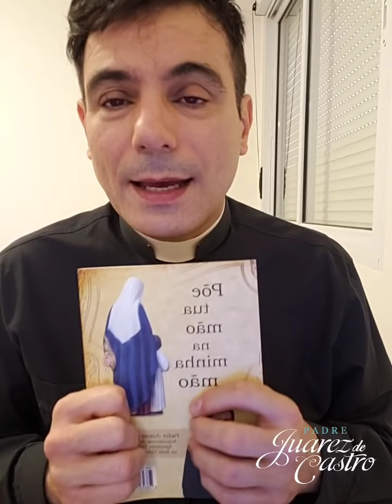PLANO DE RETOMADA DAS ATIVIDADES NAS IGREJAS | PADRE JUAREZ DE CASTRO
Para adquirir o livro Maria, passa na frente acesse

Reze a Novena MARIA PASSA NA FRENTE

e vai abrindo estradas e caminhos.
A Mãe vai na frente
e os filhos protegidos seguem seus passos.
Maria, passa na frente e resolve tudo aquilo
que somos incapazes de resolver.
Mãe, cuida de tudo
o que não está ao nosso alcance.
Tu tens poder para isso!
Mãe, vai acalmando, serenando
e tranquilizando os corações.
Termina com o ódio, os rancores,
as mágoas e as maldições.
Maria, tu és Mãe e também a que cuida da porta.
Vai abrindo o coração das pessoas
e as portas pelo caminho.
Maria, eu te peço: PASSA NA FRENTE!
Vai conduzindo, ajudando
e curando os filhos que necessitam de ti.
Ninguém foi decepcionado por ti depois
de ter te invocado e pedido a tua proteção.
Só tu, com o poder de teu Filho, podes
resolver as coisas difíceis e impossíveis.
Amém!

▶ PROGRAMA "HORA DA FAMÍLIA"
SEGUNDA, QUARTA E SEXTA ÀS 15H NA REDE VIDA